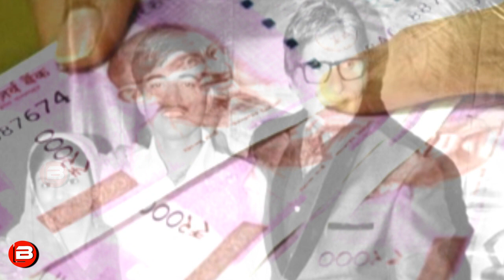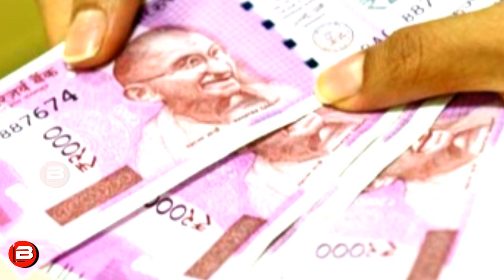KBC 5 Crore Winner Sushil Kumar Shares His Worst Time Of His Life After Winning The Show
KBC 5 Crore Winner Sushil Kumar Shares His Worst Time Of His Life.In A Facebook Post KBC Kaun Banega Crorepati 5 Winner Sushil Kumar Opens up about her financial struggle and bad addiiction after winning 5 Crores in the show.